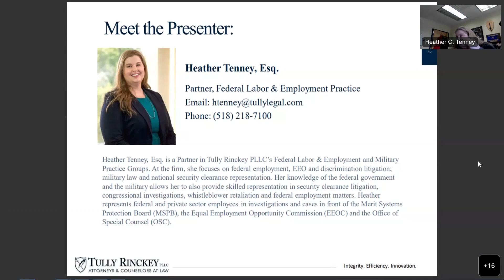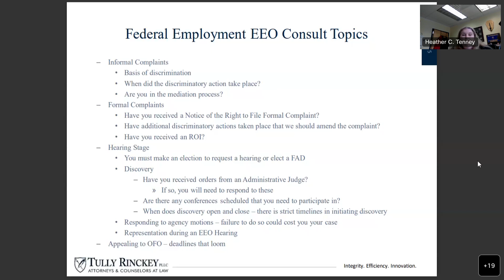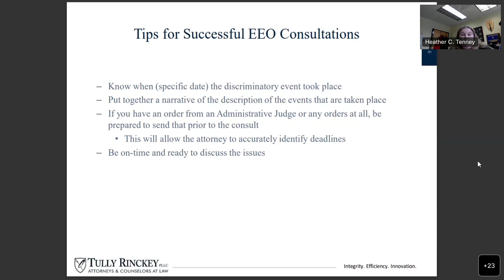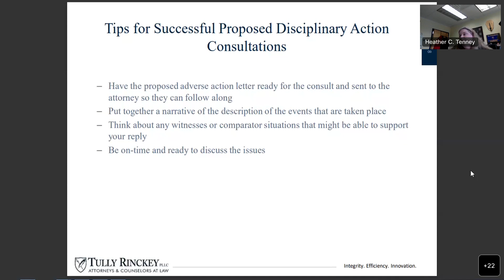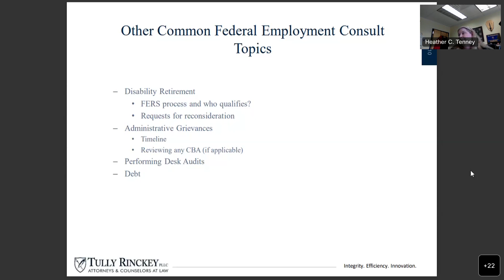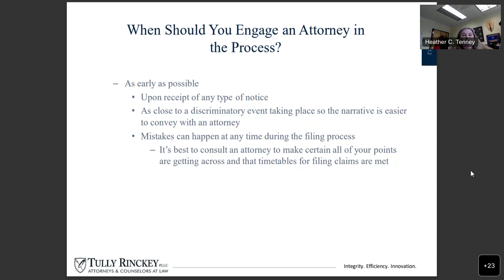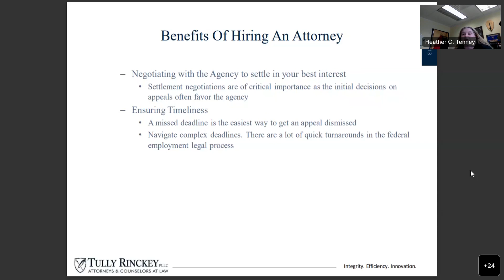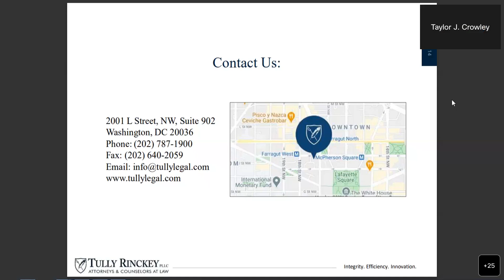Should I Speak to an Attorney about my Federal Employment Issue | Tully Rinckey PLLC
Are you facing a federal employment issue and unsure of your rights or next steps?  In this webinar Tully Rinckey PLLC Partner Heather Tenney will provide an overview of the consultation process of your Federal Employment Issue.  This webinar provides practical insights and actionable tips for individuals dealing with federal employment issues in the United States.

In the United States, federal employment issues are often decided based on the actions of the employer and employee. Courts consider various factors when determining the outcome of cases like yours. Join us as we explore the key elements that can influence your case and how to best prepare to protect your rights.

Topics Include:
-What is a legal consultation and what occurs?
-What should you be prepared to discuss during your consultation?
-What should you bring to your consultation?
-The benefits of having a consultation with an attorney.
-Federal Employment legal services Tully Rinckey provides.
-When should you consult with an attorney?

If you're a federal employee in the United States, and you're dealing with potential issues, this webinar will provide the professional legal knowledge you need.

For more information on our Federal Employment practice group, please